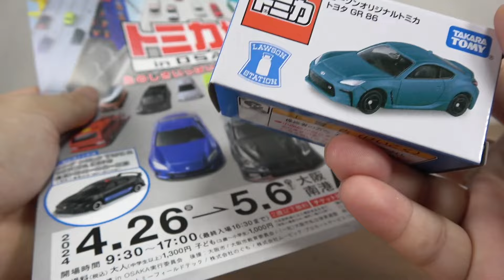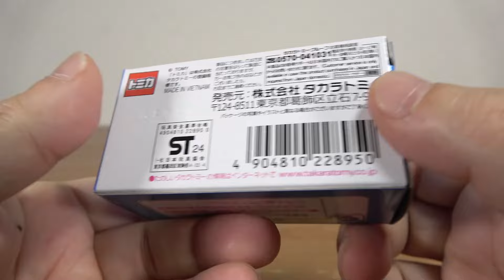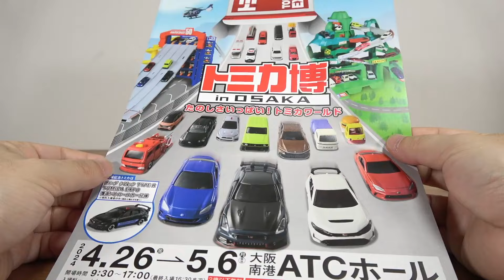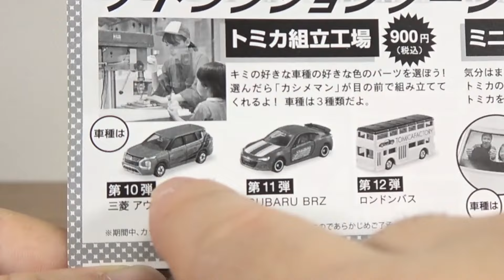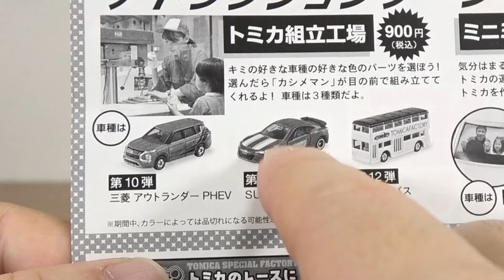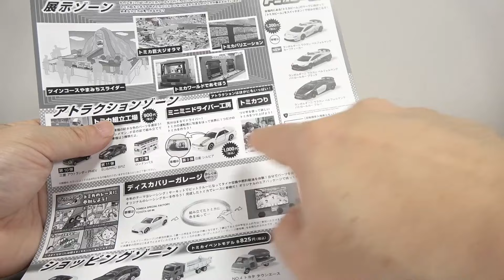入手は急ごう！話題のトミカが遂に登場☆ローソンオリジナル トミカ トヨタ GR 86 コンビニのローソン限定車両 一店舗４個しかない！？ボディカラーはブルーメタリック・トミカ博inOSAKA追加情報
13歳以下の方がご視聴される際は保護者の方とご一緒にご覧ください。